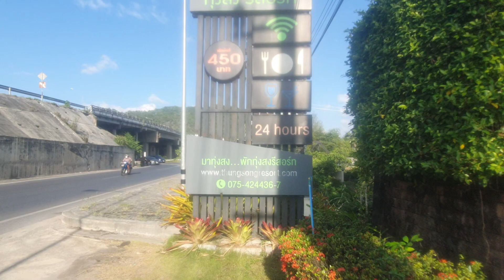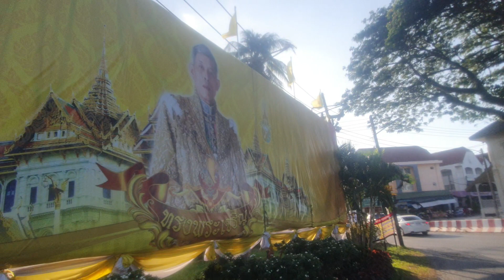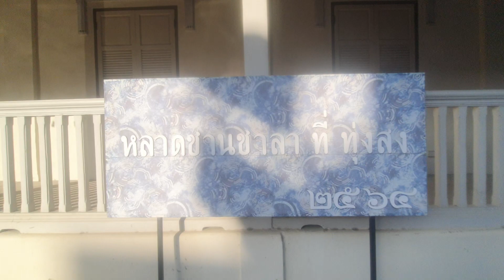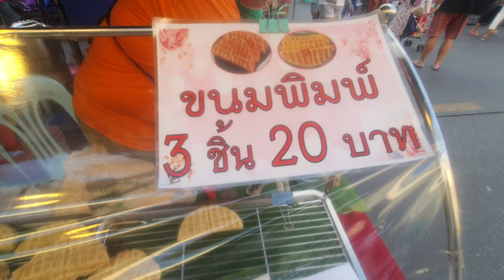จากรีสอร์ตที่สวยที่สุดเดินบนรางรถไฟไปชมมะมุดผลไม้ใกล้สูญพันธุ์ จนถึงถนนคนเดินThungsong กรี้ดเลยแก